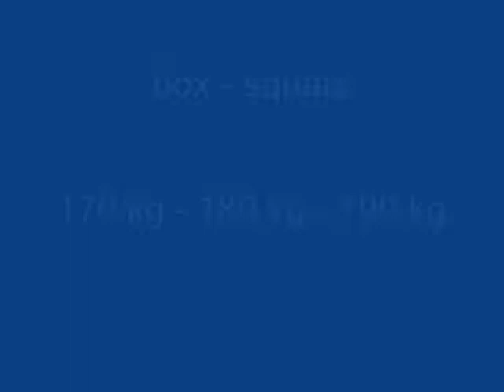box-squats - "Sean the sheep"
box-squats-equipment
singles: 170 kg - 180 kg - 190 kg